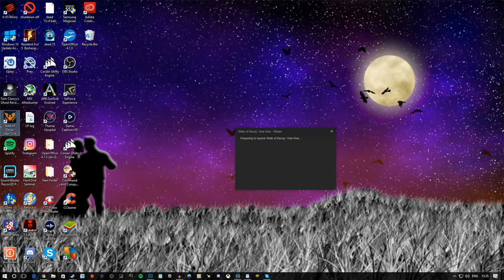Let's Play State Of Decay (PC) #14 "Judgement"